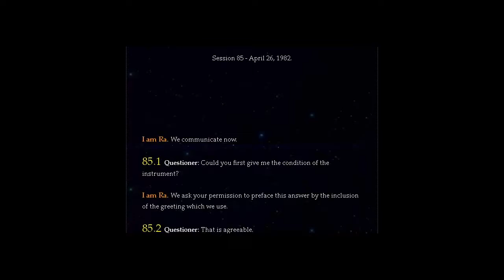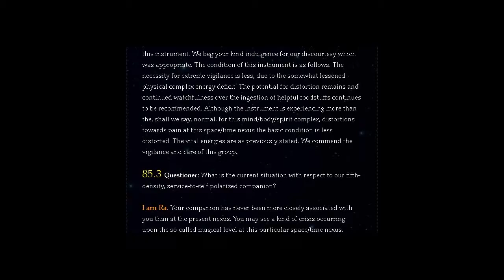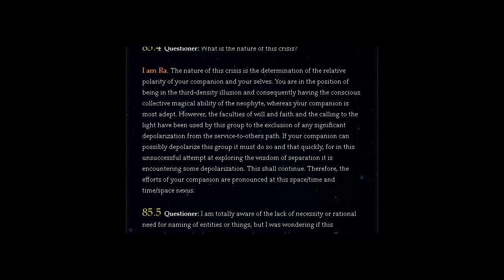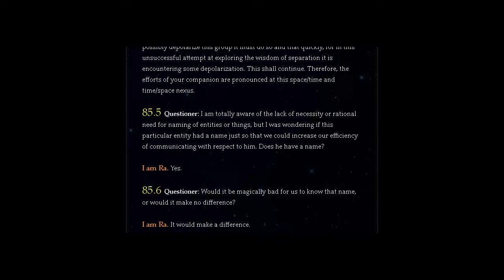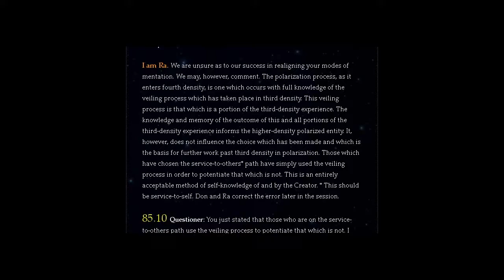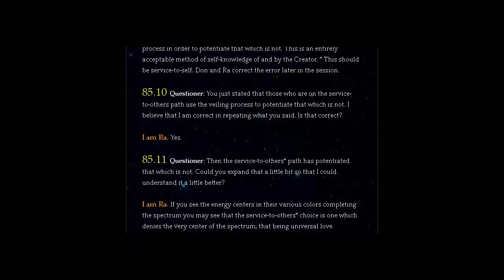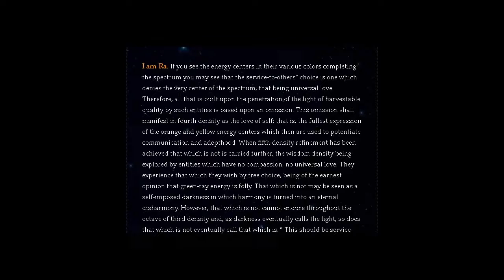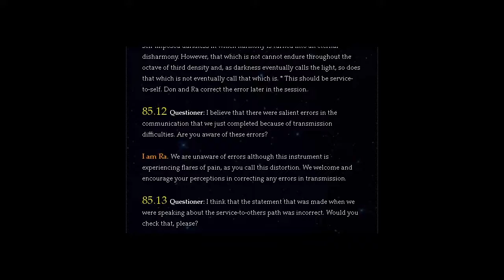THE LAW OF ONE | SESSION 85 PART ONE